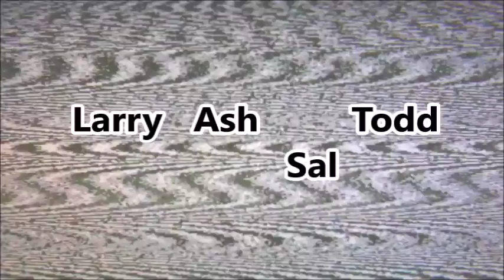Sally Face as ASDF MOVIES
As promised, here's the funny video before 2019. Enjoy~~
My twitter and deviantart: @maryon0212

Asdf movies belongs to Tom Ska, I just did the editing. You can check out the entire series in all its glory